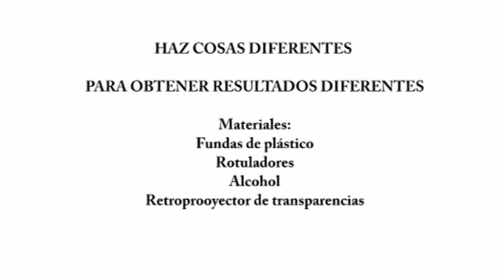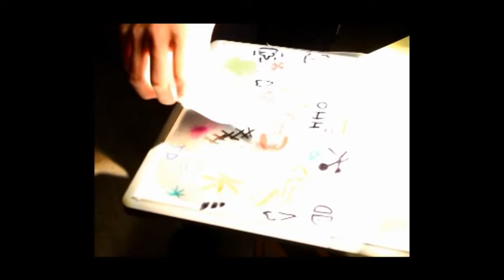IES E. Tierno Galván. Disoluciones